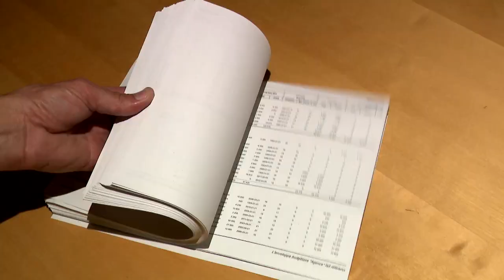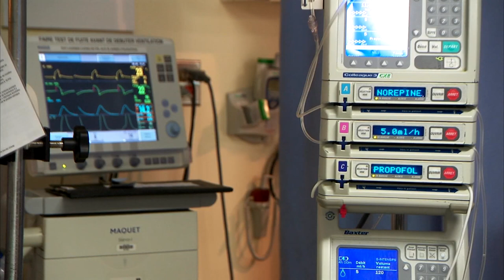Équipements vieillissants : La gestion du CIUSSS de l’Estrie critiquée - Reportage de Jasmin Dumas